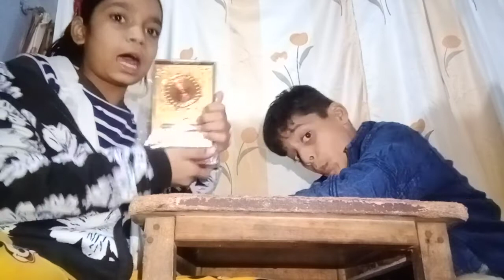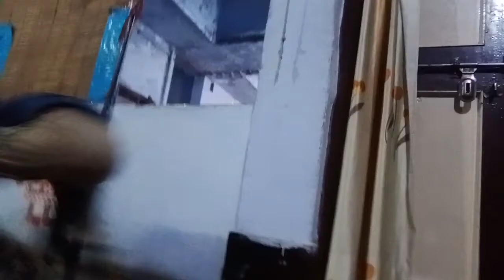2 Challenges !! This is a fight Challenge!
Hello friends

vase toh February KO aane wala par voh alag challenge hoga Jo usdin aye

toh ye bhi bhot acha video and challenge hai isme hum log ne 2 challenges kiye hai first me hand fight means panja ladhana OK or Jo phele video me kiya tha who will drink mor and more water toh isme hum log ne todha difficult banaya hai sbar 3 glasses hum log ne liye hai